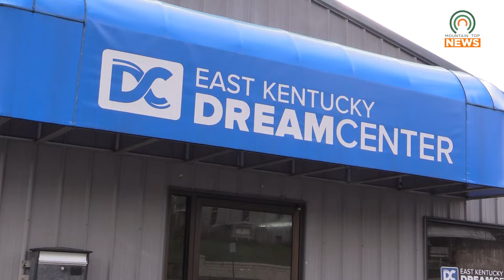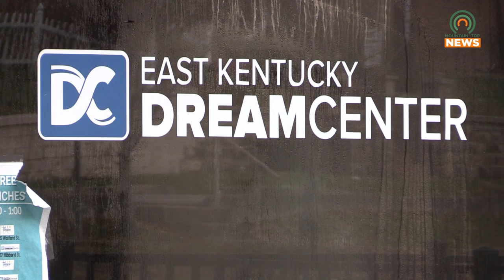East Kentucky Dream Center Holds Thanksgiving Dinner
Pikeville's East Kentucky Dream Center held a Thanksgiving dinner Friday in hopes of assisting those in need.